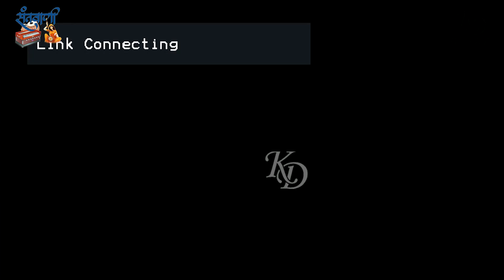RAJU GOHIL | ચિઠ્ઠી ના કોઈ સંદેશ | GAZAL I JASDAN 2020